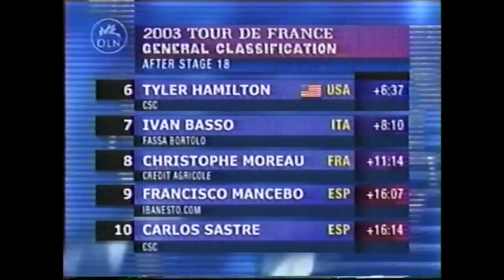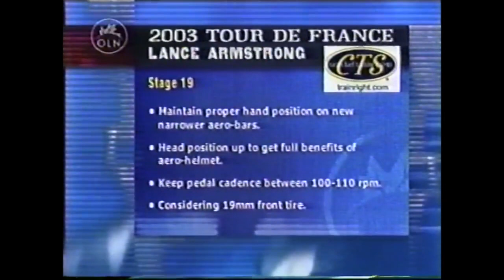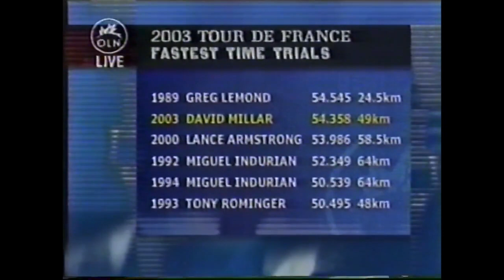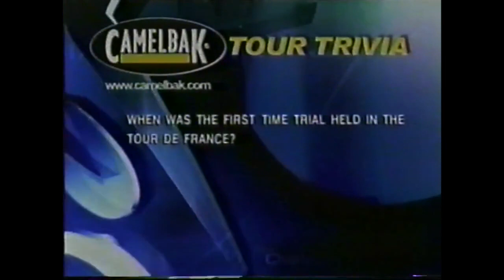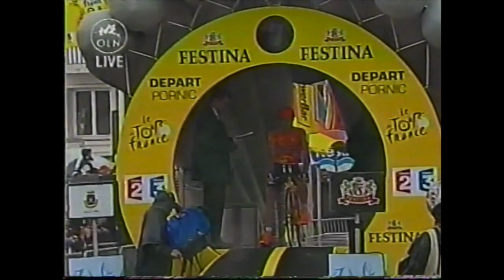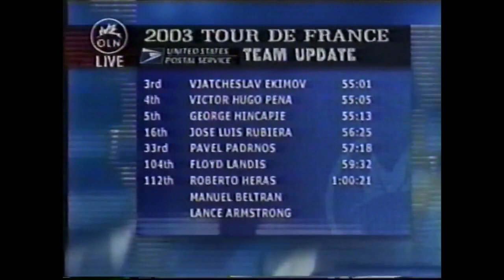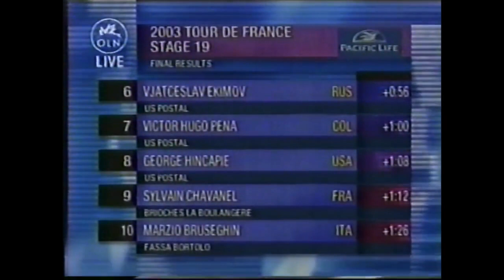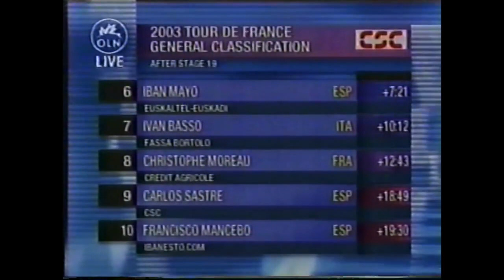2003 Tour de France Stage 19 with Phil Liggett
2003 Tour de France - Stage 19 OLN coverage with commentary by Phil Liggett,  Paul Sherwen and Bob Roll.

Note: This video was created by Outdoor Life Network.